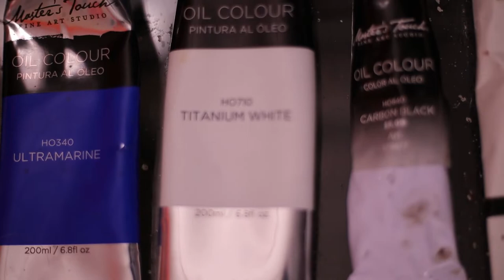Portrait Study inspired by Juan Ruiz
Portrait inspired by jaun ruiz's course on Blurone.com